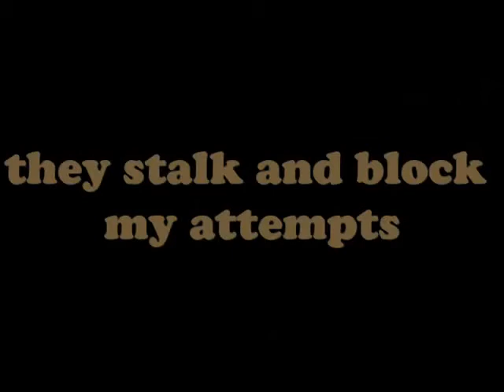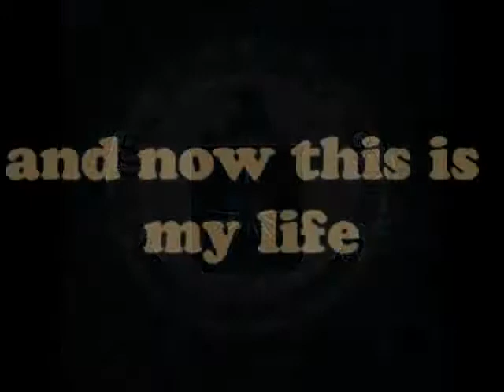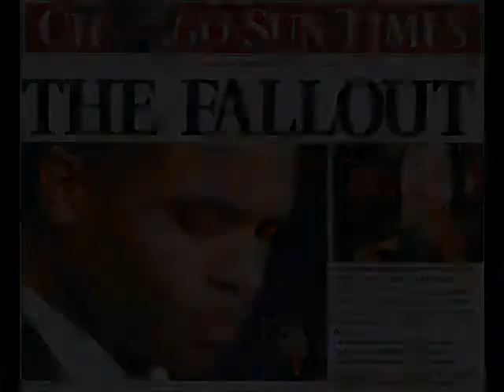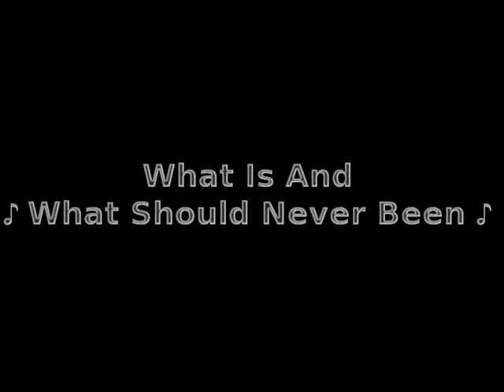17 The Who - Who Are You